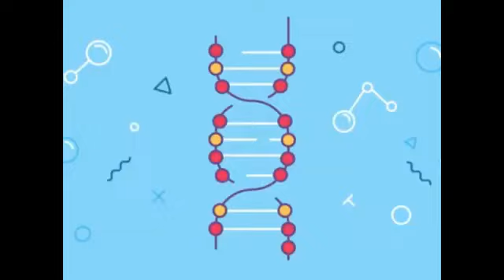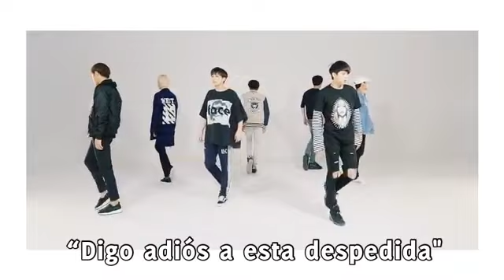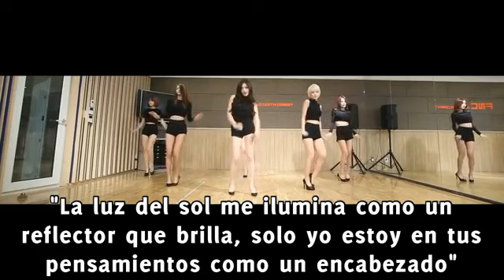KPOP Coreografías LITERALES... coreografías hiper apegadas a la letra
El Kpop es todo sobre estética y atractivo sin igual, y cuando hablamos de coreografiasdekpop este no se queda atrás, pero hay coreografías que van mas allá de verse fenomenales y guardan un hermoso significado ya sea figurativo o literal, vamos a revisar coreografías de este ultimo tipo, como siempre al estilo de LaInsolenta